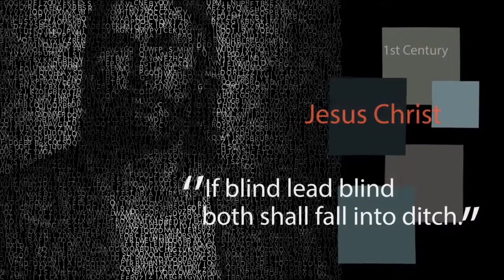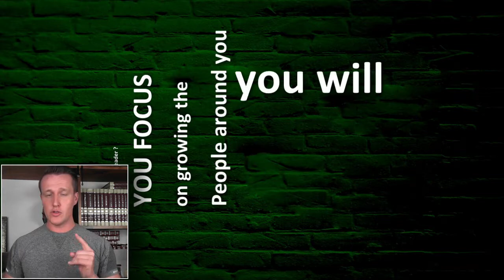Day 7:How to become a Leader:Lessons from Micheal Jordan:1 Year Transformation Challenge Day 5- FB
How to become a Leader: Lessons from Micheal Jordan: 1 Year Transformation Challenge Episode 5

When most people think of a leader, they think of a politician, a social reformer or a war hero. But sports figures display many of the same leadership qualities found in more serious types of leader. While it’s true these superstars are simply playing a game, for many sports fans, the game of basketball is more than just a game, which helps explain why Michael Jordan was seen as a global icon during the 90’s.

Jordan was a leader in three main ways. As a player, Jordan was an unprecedented basketball player and talented athlete who racked up numerous individual accomplishments. As a champion, Jordan elevated the play of his teammates and made his team so incredible successful, winning six championships in such a short span (eight years, with Jordan playing baseball for one and a half of those eight). And as a global icon, Jordan captivated the world with incredible talent, competitiveness, hard work and charisma.

On an individual level, the player Michael Jordan was easily the best player on the Chicago Bulls of the 90’s. His numerous awards and accolades easily attest to that. In his time in the league, MJ won 5 MVP Awards, 2 Olympic gold medals, 10 scoring titles, a Defensive Player of the Year Award, 14 All-Star appearances, 2 Slam Dunk Contests and the Rookie of the Year Award. His points per game during the regular season (30.1) and during the playoffs (33.5) are still all-time highs for the NBA. On an individual level, it’s easy to see why such a dynamic scorer and incredible athlete made him a leader. His dunks and gamewinning shots made him a living highlight reel and the representation of the NBA.

On a team level, Jordan’s immense success also made him a living legend and a remarkable example of what a leader brings to his team. Jordan elevated his game when his team needed him most and became known for clutch performances at the end of close games. One example is “The Flu Game,” which is regarded as one of the greatest performances of all time in sports history. Waking up fit for a hospital bed, Jordan not only played in Game 5 of the 1998 NBA Finals, but he led his team to victory with 38 points and 11 assists. And in Game 6, he dropped 45 points, including the gamewinning shot that would be his last in a Bulls jersey. The picture, shown below, is immortalized as one of the best clutch shots in basketball history, an iconic last act of basketball’s greatest player. Jordan made his teammates better with time and brought six NBA titles to a Chicago Bulls franchise that had never won a single championship before. And in all six championships, Michael Jordan was voted the Finals MVP, which is a true testament to his status as the leader of the team.
How to become leader : How to become a leader : leader: 领导者 :
chef: Führer : líder : leadership : 领导 : Führung : liderazgo : leadership quotes : leadership qualities : leadership skills : what is leadership : leadership training : Micheal Jordan Lessons : Micheal Jordan: teamwork : leader training